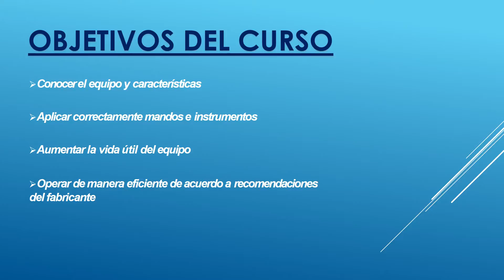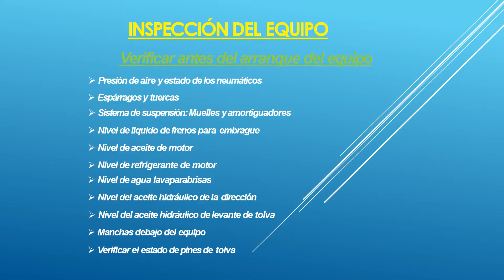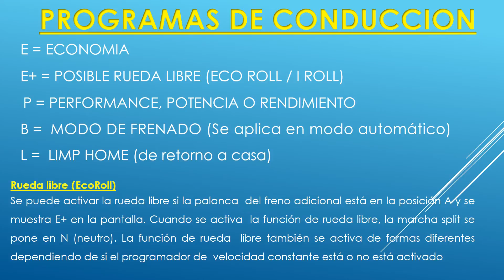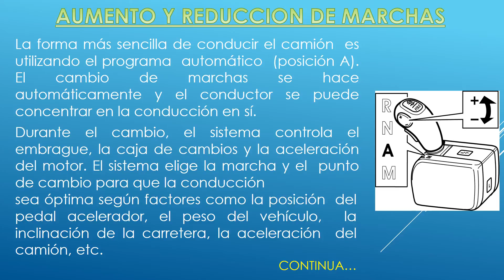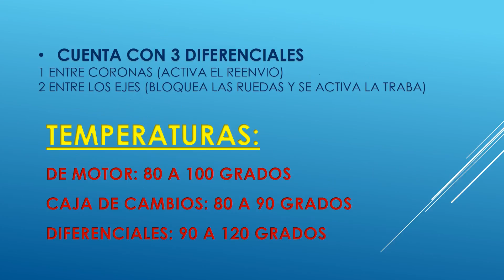curso volvoV FMX 480 I shift 480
Curso de Operación del VOLVO FMX 480 I SHIFT